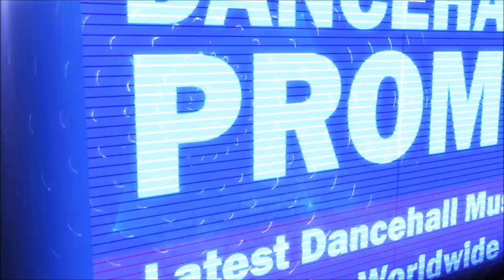Shaney Blaxx - Free Speech (Real Time Riddim) October 2016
✔ Shaney Blaxx - Free Speech (Real Time Riddim) ✔

⭐ Produced By High Life Music Ent ⭐